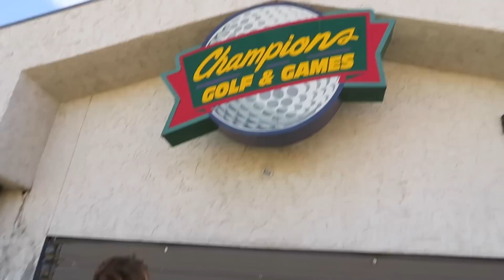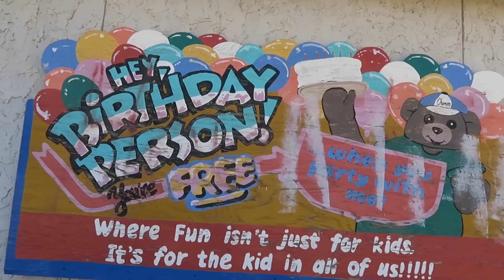DESERTED MINI GOLF COURSE!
We explored an abandoned mini golf course! So exciting!
must DOWNLOAD Live.Me right now!

While driving around town, we found this abandoned mini golf course. There weren't any fences up keeping us out so we knew we had to explore it. The place was obviously deserted and falling apart. Some of the features were destroyed and there may have been people living in the course.

Justin Stuart
Monument, CO
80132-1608